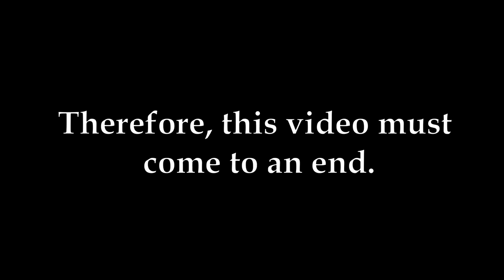Piggy Book 1: The Movie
This is every single Piggy Book 1 map from chapter 1-12.

Timestamps:

0:00 - Intro

0:23 - House

5:43 - Station

12:37 - Gallery

16:45 - Forest

22:42 - School

28:09 - Hospital

33:15 - Metro

37:51 - Carnival

43:27 - City

50:20 - Mall

56:38 - Outpost

1:03:11 - Plant

1:10:19 - Outro